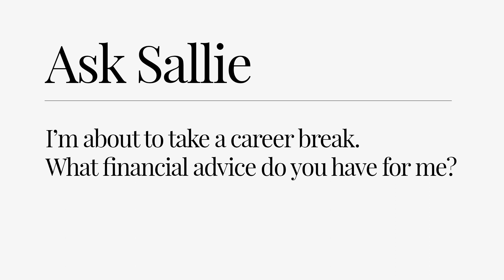Ask Sallie Krawcheck: I’m about to take a career break. What financial advice do you have for me?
What you absolutely need to think about before giving your notice.